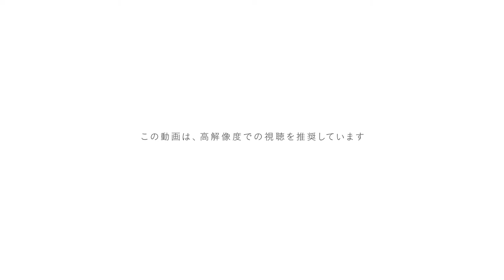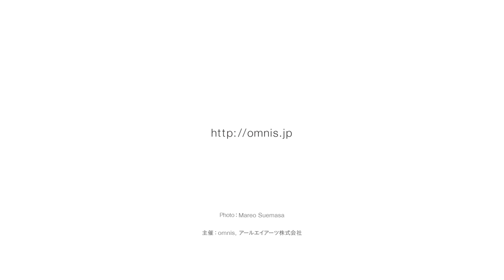【 Exhibition 1 】omnis EVOLVING 2017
omnis EVOLVING展 2017  - イメージの解体 リアリティへの挑戦 -

会場：渋谷ヒカリエ8階　8/CUBE
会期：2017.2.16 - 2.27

[ Art Director / Artist ]
Toru Kaneko

[ Artists ]
Yutaka Ishida  /  Nozomu Takekawa  /  Mari Tsutsumi  /  Mamiko Niinuma  /  Akiko Fukazawa  /  Mio Horie
  /  Nobuyoshi Fukushima  /  Kazuaki Kaneda  /  Tomona Konita   /  Yuki Sato  /  Miwa Fujimoto  /  Ai Morikawa  /
Natsuki Takeuchi  /  Mikiko Hirayama  /  tao..kato  /  Miki Sugiyama  /  Ringo Takemura  /  Yukari Ando

【観念化されたイメージからの脱却
    作家の制作過程における 精神の浄化との同化】

我々現代社会は、多様な情報で溢れかえり、それをいかに合理的に処理していくかというシステムの中で生きていて、感じる機会を失いつつあります。
美しいと思われる風景を見たとき、人は何に感動しているのでしょうか？
作品との対話で、どのような風景に出会えるのでしょうか？

『EVOLVING』という本展の主題は、現代美術家　金子透が1992年にアートディレクトした展覧会の名称です。展開して深く掘り下げるという現代美術の基本的姿勢を実践する意味での命名であり、これは現在の金子の姿勢でもあります。
本展について金子は次のように語ります。「2000年からの個展ESPACEシリーズで、私は一人の偉大な芸術家との出会いを機に、深く掘り下げる姿勢を更に強めました。私はこの意志を受け継いだアーティスト達と『omnis』というグループを立ち上げ、かつての意味を込めるため、最初の展覧会を『EVOLVING』としました。「イメージの解体　リアリティへの挑戦」、ここでのイメージとは観念化されたイメージのことで、言葉の外の表現こそが美術に貢献できると信じるが故の副題です。リアリティとは鑑賞者の相対的な感じ方による結果です。いずれも観念的に理解して見るということではなく、美味しい、暖かい、などを感じることと同様に、作者の精神の浄化の結果としての作品に同調し、新しい体験をして頂ければ幸いです。」
本展覧会では新作を含む（ドローイング、ペインティング）約30点を展示いたします。
是非ご高覧ください。

【 Transcending fixed aesthetic ideas.
     Achieving purification of mind through the creative process. 】

Society today is overflowing with information, constantly forcing us to think of ways we can organize it, hindering us from having the time to sense the world around us.
What moves us when we recognize something as ‘beautiful’?
What can we expect to encounter through a work of art ?

“EVOLVING” is an exhibition Toru Kaneko directed in 1992, reflecting his basic approach to contemporary art : always to push further and dig deeper.
Toru mentions, “At one of my ESPACE exhibitions, I happened to have the honor and pleasure of meeting a great artist who greatly inspired me. Now, I am even more inclined to explore further. Omnis is a group of artists who have a similar concept : art has the ability to express and communicate through ways other than just text. My hope is that the audience engages in the exhibition as a whole-body experience just like they would savor our meal or feel warmth, and ultimately achieve the purification of mind.”
In this exhibition, we are displaying over 30 pieces, including paintings and drawings that have never been exhibited before.